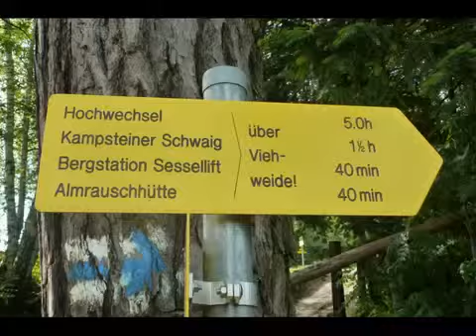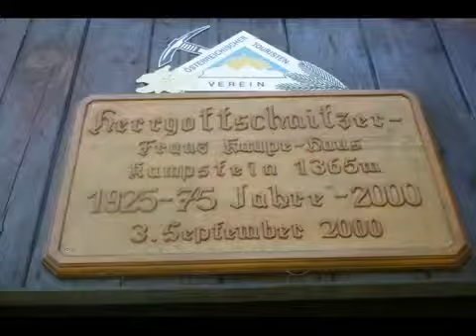Wandern NO von St Corona Wechsel auf den Kampstein